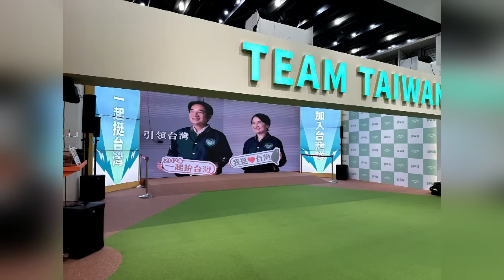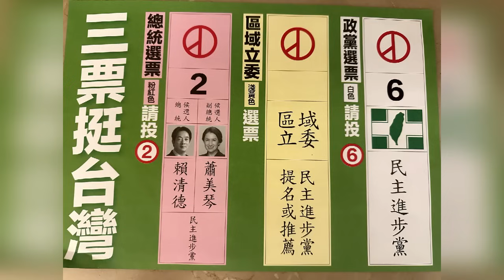台湾选择赖萧配，习近平连输三次；台湾再也回不来了已成定局，习近平面对僵局或铤而走险；小粉红、反贼这次都不认中共官方回应；吵得热闹败得体面，西方民主完全适合华人社会|《世界的中国》（20240114）